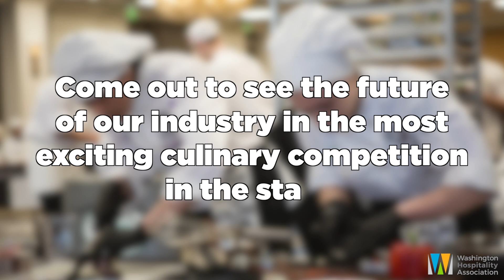Two Minute Video: What you need to know 2/26/19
2019 Prostart competition is coming in March! Hospitality Summit coming in Spring - dates set.